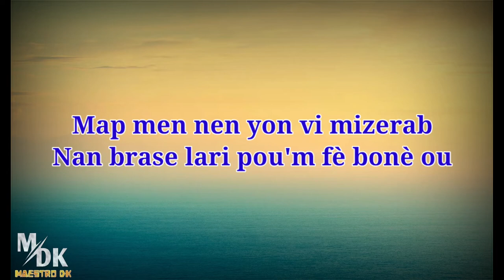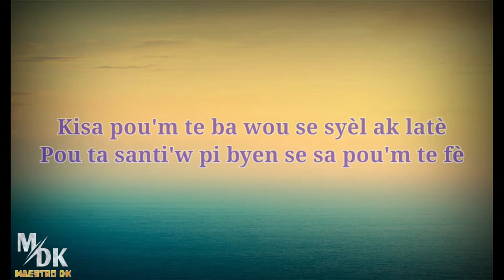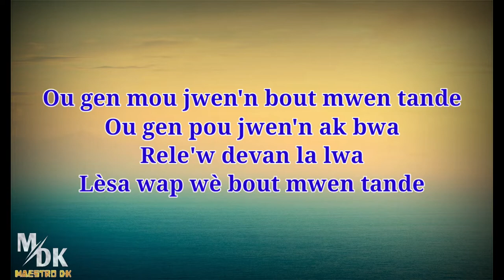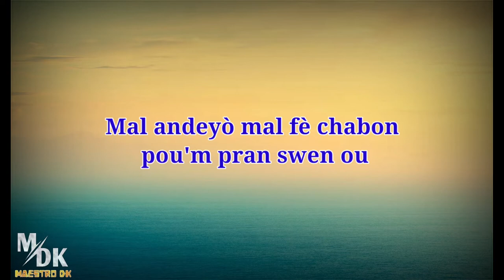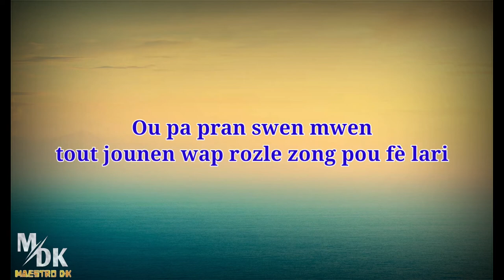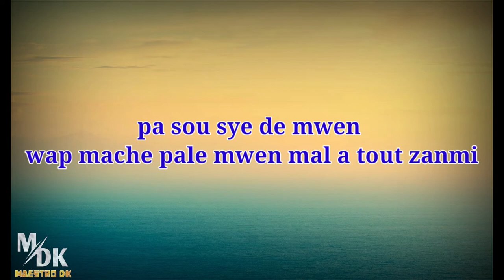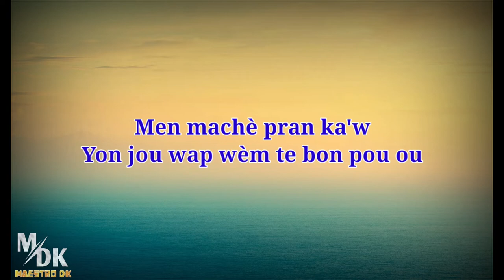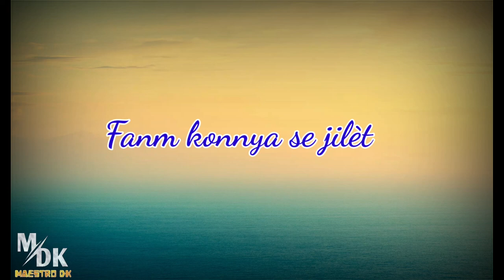Roland Delva _Fanm kounya se jilet Vidéo lyrics 🎹🎙🎤🤗